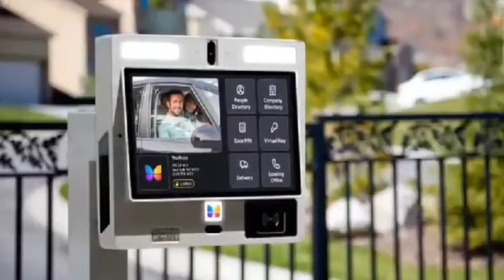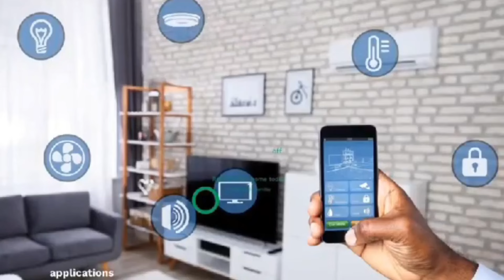BLACK STARS WILL LOSE TO CAPE VERDE 2:1😳 || FIRE OJA GAVE THE CORRECT SCORE PREDICTION